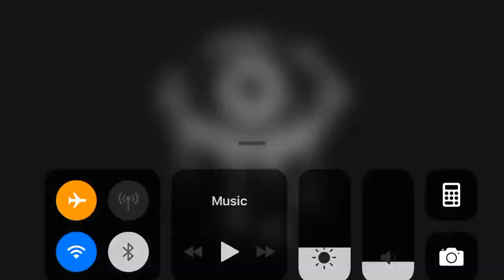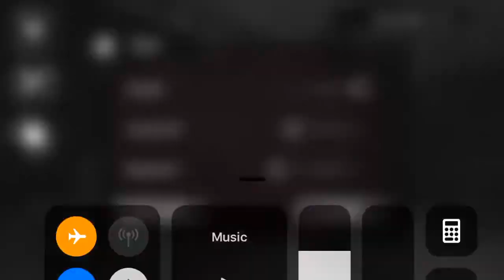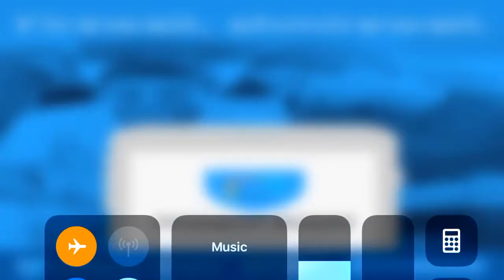Eyes - The Horror Game - iPhone Gameplay HD